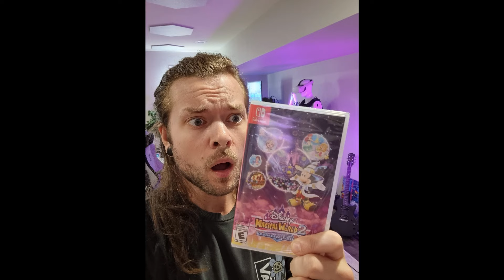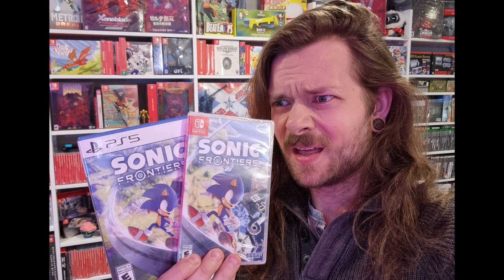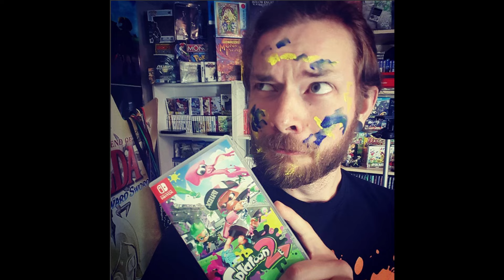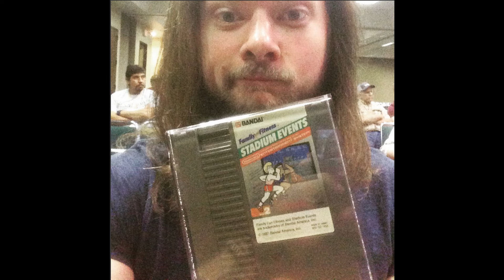BeatEmUps Deceptively Clickbaits A 24K Gold Nintendo Switch - 5lotham